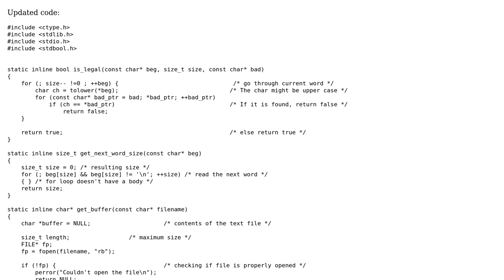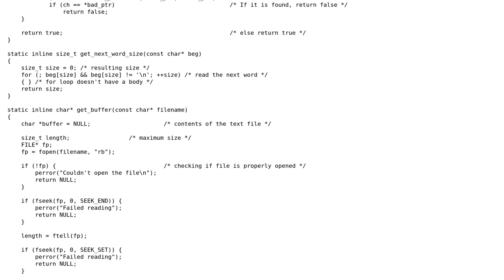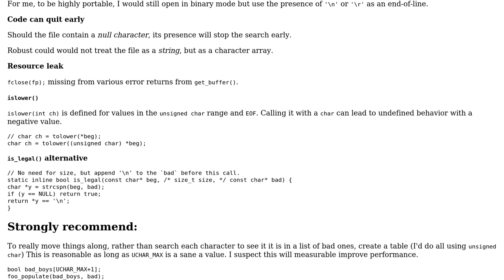Code Review: Finding the longest word without these characters follow-up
With thanks & praise to God, and with thanks to the many people who have made this project possible! | Content (except music & images) licensed under CC BY-SA | Music | Images & others | With thanks to user chux - Reinstate Monica user Ayxan Haqverdili user 200_success and the Stack Exchange Network Trademarks are property of their respective owners. You are responsible for your own actions.